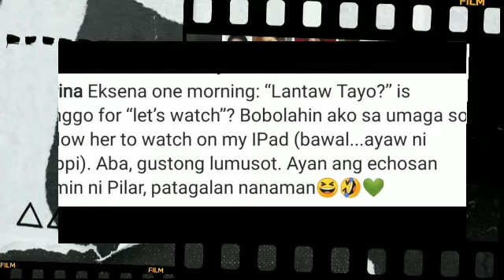Anak ni Korina Sanchez na si Pilar marinong ng mambola! Korina Sanchez napaniwala niya!!